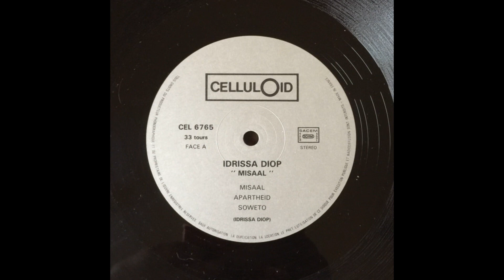Idrissa Diop - Misaal (Le Monde d’Aujourd’Hui)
Morceau 1 du LP Misaal